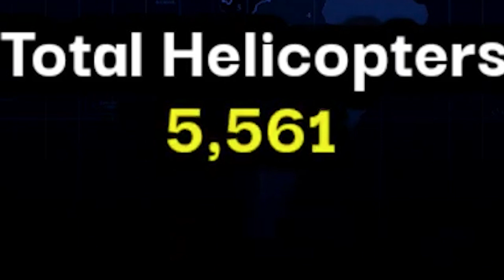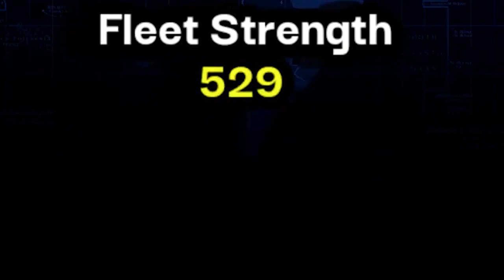ka bor jong ka amerika bad ka north korea